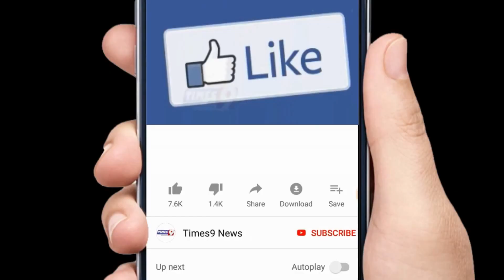छठ पर Train से बिहार,झारखंड जाने वालो को मुफ्त तोहफा,101ट्रेनों से हटाया flexi fare | Times9 News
छठ पर बिहार,झारखंड जाने वालो को मुफ्त तोहफा,101ट्रेनों से हटाया flexi fare | Times9 News